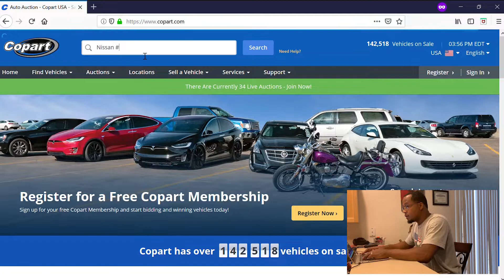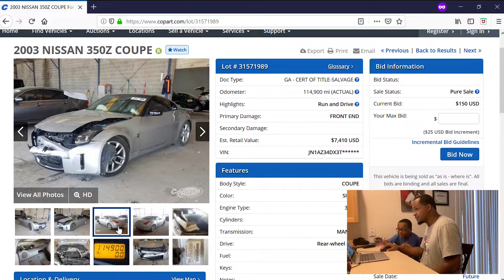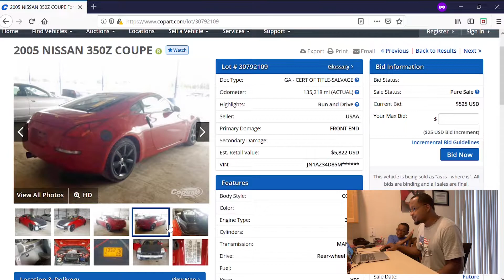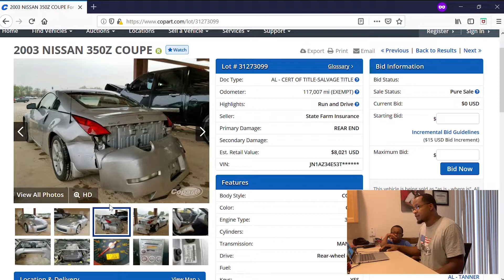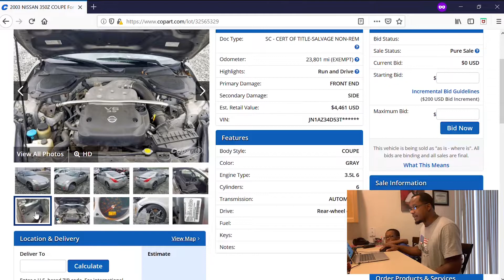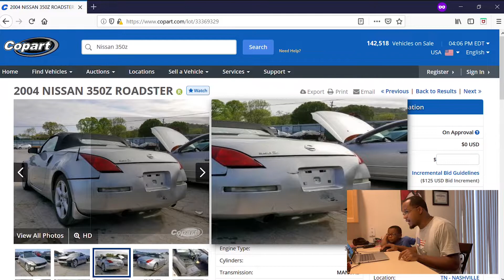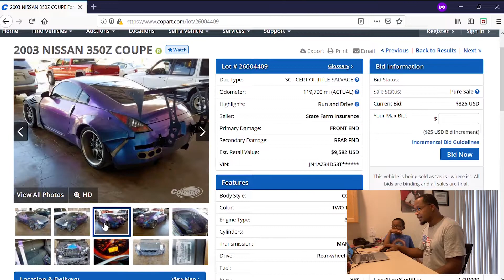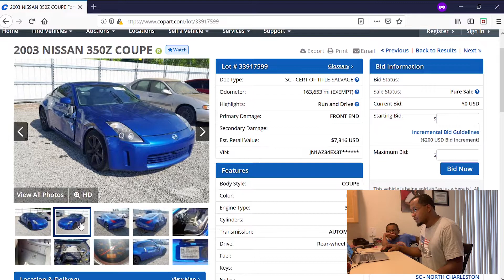Browsing Copart With My Son For Our New Project Car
WELCOME TO THE TNT GARAGE CHANNEL!

IN TODAY'S VIDEO MY SON AND I WILL BE BROWSING COPART FOR OUR FUTURE PROJECT CAR!!

GOD BLESS!!

GOD BLESS!!